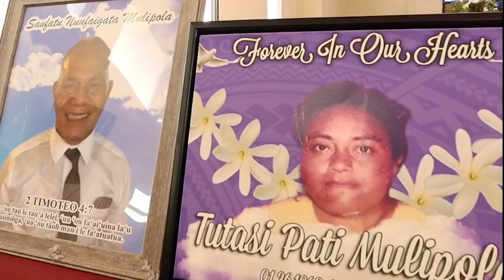OUR SAMOAN WEDDING IN HAWAII // Una + Tia // 07.15.2022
Congratulations Mr. & Mrs. Mulipola
Groom: Fa'au'uga Mulipola
Bride: Tauatia Fulu

Music: Fusi Mau by Sola Tagoai, Lou Aulelei by Victor Elisara & Lale lale by Saia Frank Sola feat. Sammy Atoa

Wedding Officiants:
Rev. Samuelu & Britta Tuiolemotu; Rev. Faimafili & Mosooi Tua

Maid of Honor: Fa'amativa Afoa
Bridesmaids: Sera Fulu, Anasitasia Fulu, Christine Tominiko, Kutrina Matautia, Tusiese Mulipola
Best Man: Pele Mulipola
Groomsmen: Tasi Mulipola, Jeremiah Nuufaigata, Patolo Fulu, Albert Critchton, Moziac Mulipola
Flower Girls: Toaiva Fanuea, Anamarie Fulu, Helen Mulipola, Eliyanah Saifoloi, Nivemarie Fulu Mulu, Myralena Mulipola
Ring Boy: Mason Mulipola
Carpet Girl: Laci Tominiko

One Man Band: Tauli Seiuli

Hair & Make-Up Artist: Tasi Uikirifi

Master of Ceremony: Misipati Mulipola

Dancing Groups: Mesako, Sataraka & Mulipola Family

Choir: Samoan Methodist Church - Salt Lake, HI

Venue: Hale Ikena Banquet & Conference Center - Fort Shafter, HI